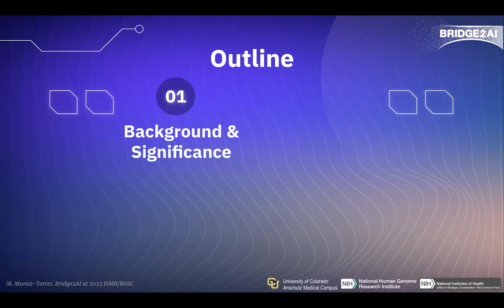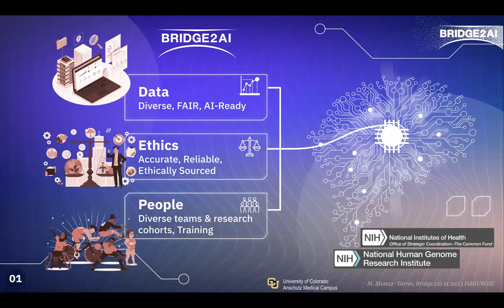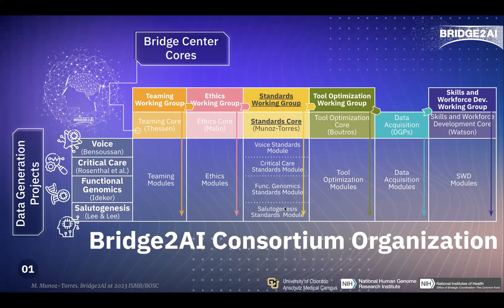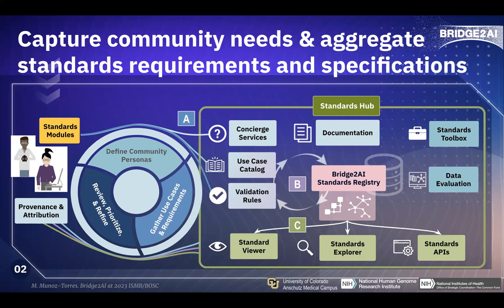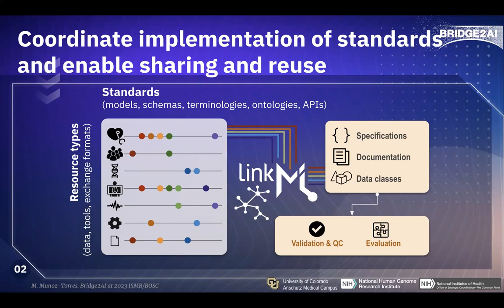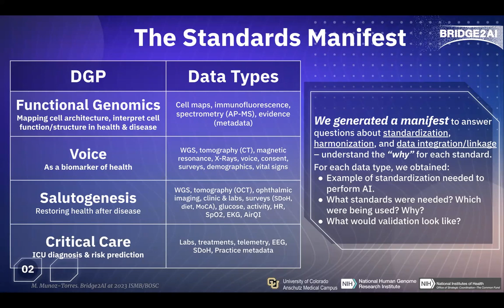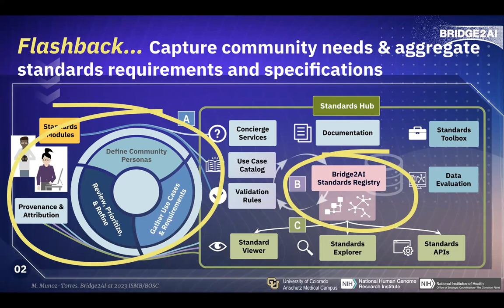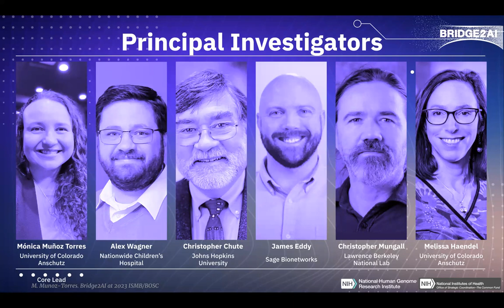BOSC2023 S3bb Monica Munoz Torres, Standards to Connect Biomedical and Behavioral Research to Artifi